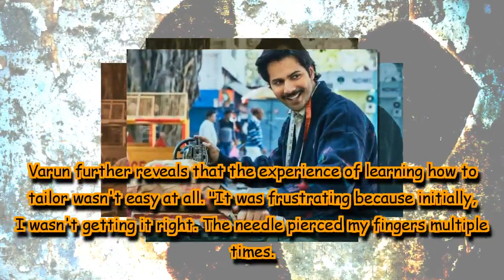Varun Dhawan learned tailoring for 3 months for Sui Dhaaga- Made in India